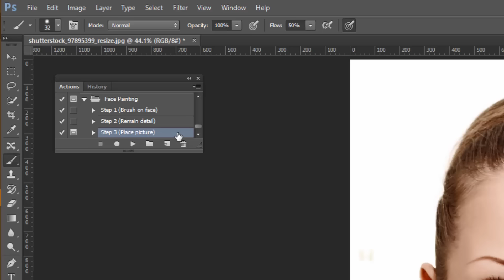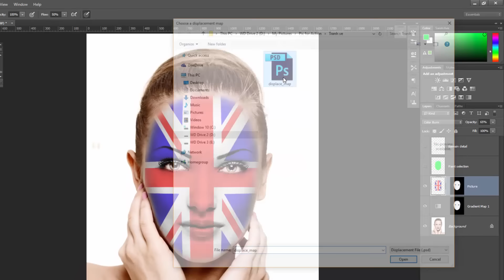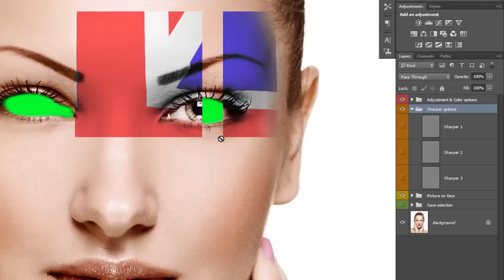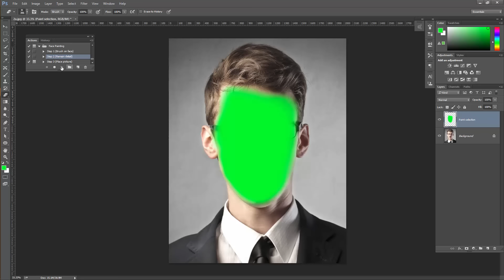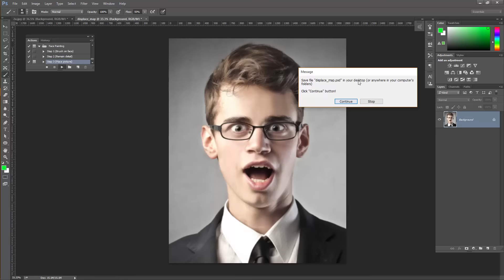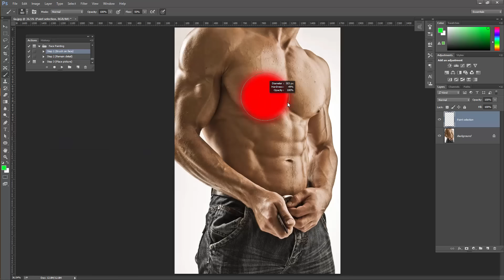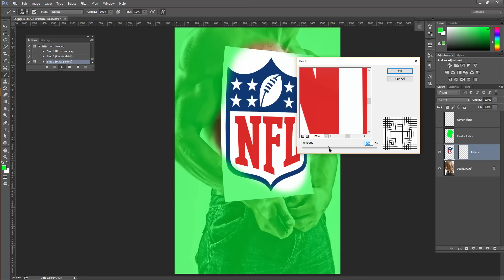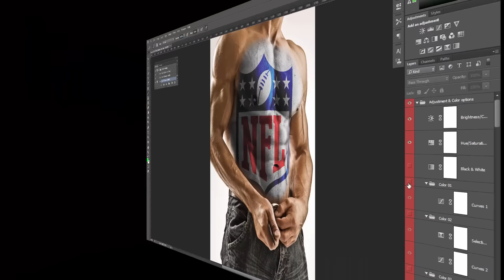Face Painting photoshop action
This action will create Face Painting, Body Painting from your photos, pictures, ect… You can place a national flag, brand logo, design template, ect… onto the face, the body, the clothes of your photo, and use it for advertising, cheers, ect…